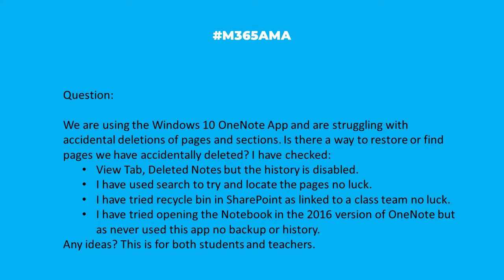M365AMA How do I recover deletions in the Windows 10 OneNote app?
In this episode, the panel discusses the following community question:

“"We are using the windows 10 OneNote App and are struggling with accidental deletions of pages and sections. Is there a way to restore or find pages we have accidentally deleted or moved other that what we have done so far? I have checked:
·  View Tab, Deleted Notes but the history is disabled.
·  I have used search to try and locate the pages no luck.
·  I have tried recycle bin in SharePoint as linked to a class team no luck.
·  I have tried opening the Notebook in the 2016 version of OneNote but as never used this app no backup or history.
Anyone has any ideas? This is both for students and teachers."

Participating in this discussion were:

Eric Riz @rizinsights

Some relevant notes/links shared by the team:

* Where are onenote notebooks (data files) stored? What/where do they sync to?